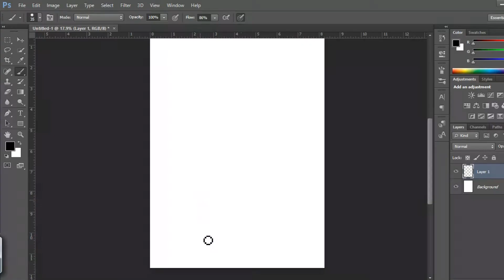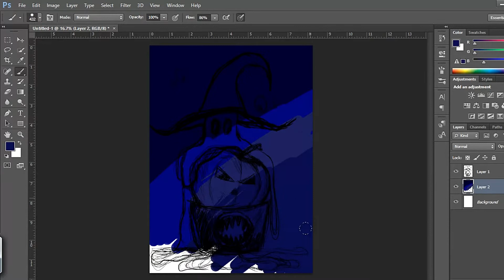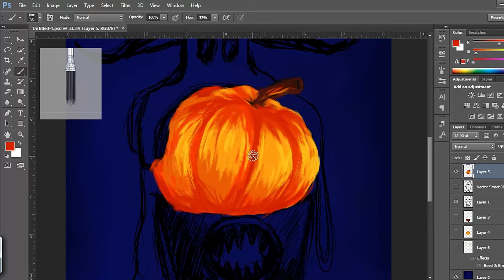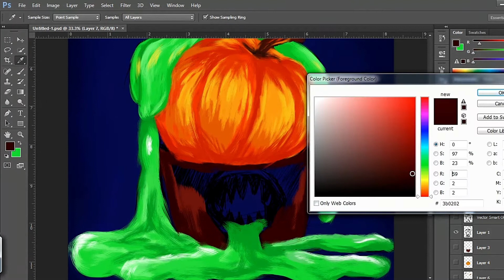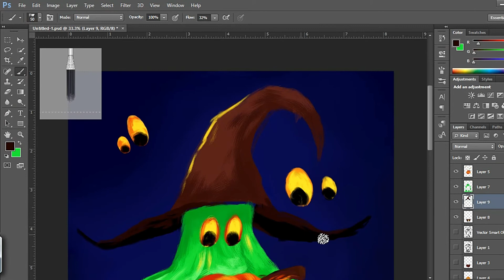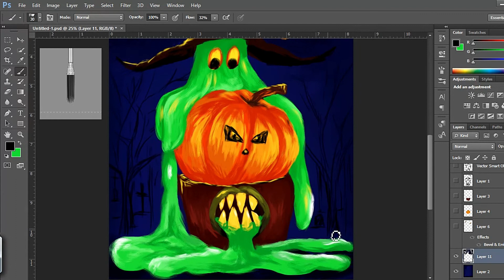Slimy Ghost with Pumpkin Halloween timelapse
Halloween Painting of slimy green ghost with a hat sitting on a pumpkin at night speed painting.